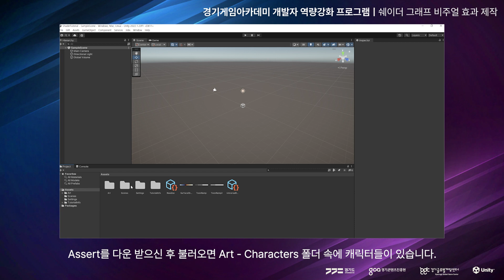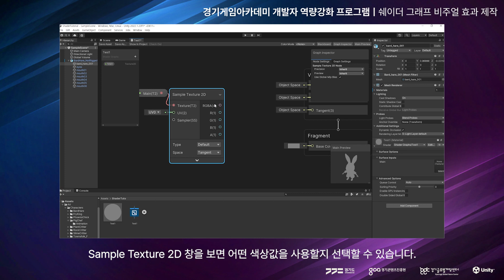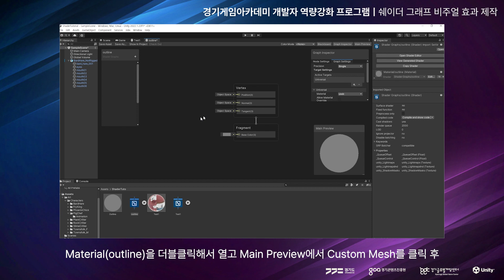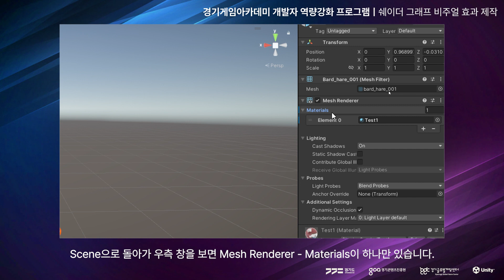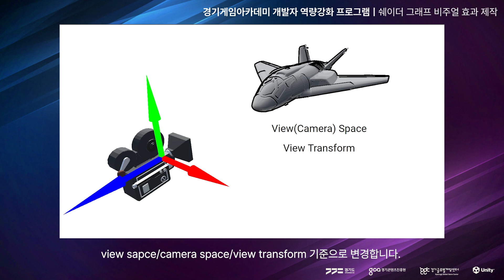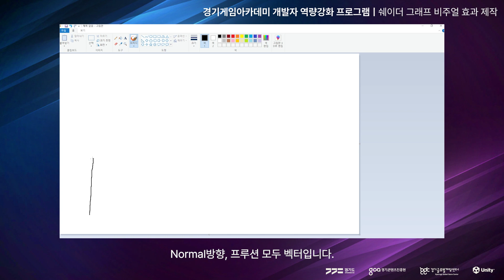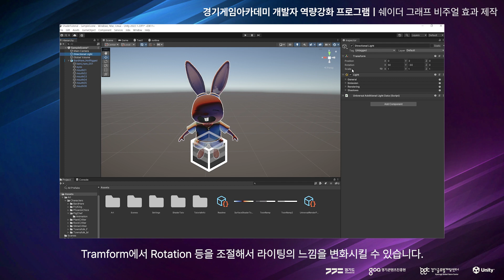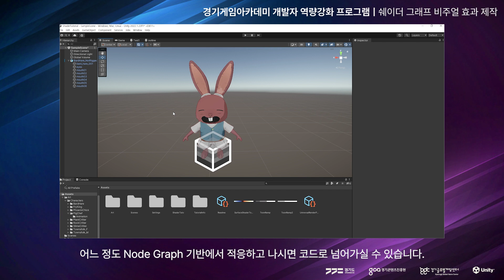[경기게임아카데미X유니티] 개발자 역량 강화 프로그램 6주차(쉐이더 그래프)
🎮경기콘텐츠진흥원은 게임기업 창업을 지원하는 국내 유일의 창업 중심 공공 게임아카데미인 '경기게임아카데미'로 게임인력 양성 및 도내 게임산업 생태계에 기여하고 있습니다.

경기글로벌게임센터는 글로벌 경쟁력을 갖춘 게임 생태계 조성을 위해
경기도가 지원하고 경기콘텐츠진흥원이 운영하는
게임 분야 전문 지원사업 브랜드 입니다.

누구나 쉽게 시작할수 있는 실시간 3D 콘텐츠 제작툴 유니티와 함께
개발자분들의 역량을 끌어올릴수 있는 과정을 준비했습니다.
오지현 리드 에반젤리스트와 함께하는 쉐이더 그래프
같이 한번 들으러 가보실까요??😄😄😄